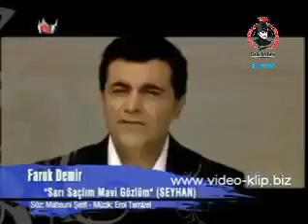Faruk Demir - Sarı Saçlım Mavi Gözlüm Kral Tv Yeni Klip Türkiye Cumhuriyeti 2008